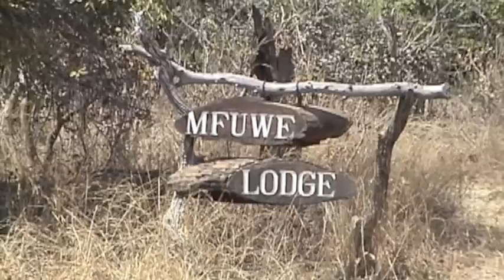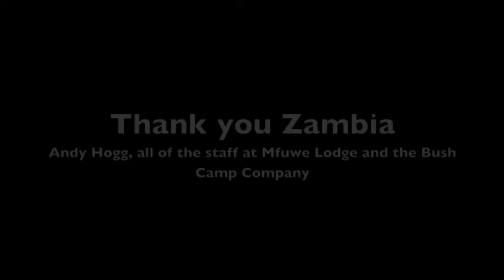First Group Safari 2008